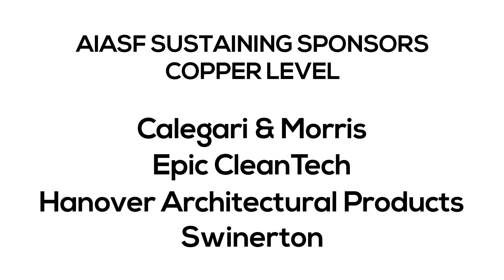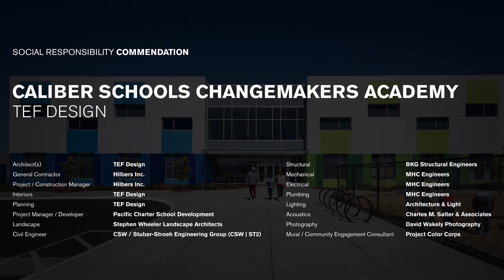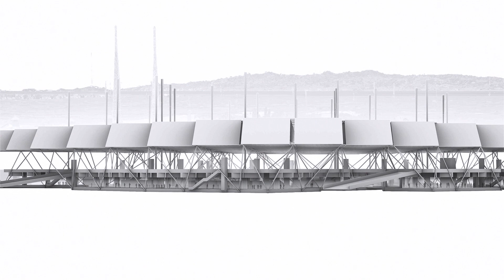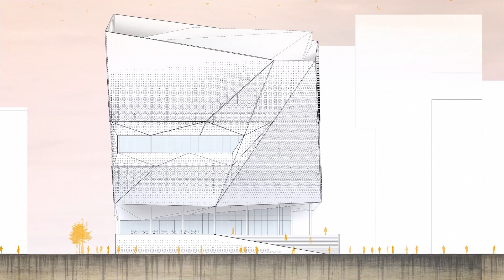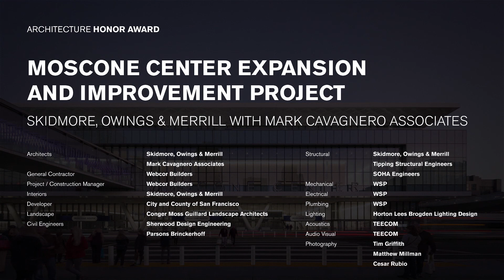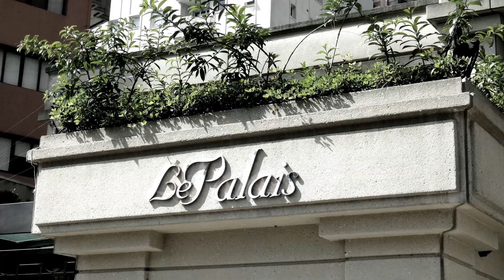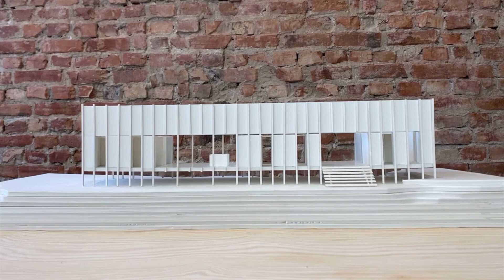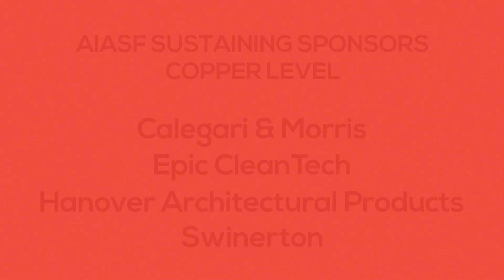2020 AIASF Design Awards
Celebrate the best in architecture, design, and sustainability, and the impact of design leadership in the Bay Area. Recognizing achievement in a broad range of architectural work in and by the San Francisco Bay Area design community, the Design Awards program informs the public of the breadth and value of the architectural practice.

Our world-renowned speaker lineup includes keynote Larry Scarpa, FAIA, and special guests Marcio Kogan, Hon. FAIA, joining us from São Paulo, and Manuelita Antonio Rangel Sosa, representing AIASF's Design Awards Partner at Public Architecture.